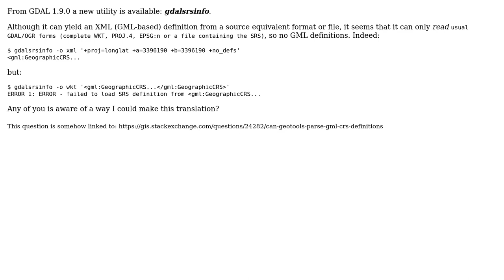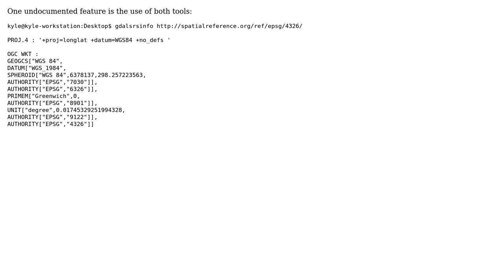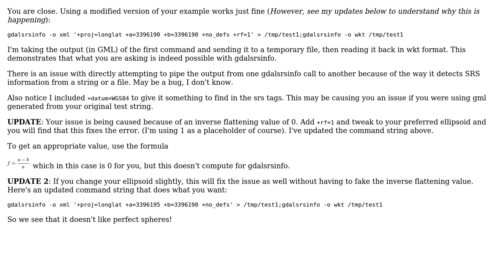GIS: How can I translate a GML definition of SRS to a usual format (e.g. WKT or PROJ.4)?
With thanks & praise to God, and with thanks to the many people who have made this project possible! | Content (except music & images) licensed under CC BY-SA | Music | Images & others | With thanks to user Vadim user Campa user BuckFilledPlatypus and the Stack Exchange Network Trademarks are property of their respective owners. You are responsible for your own actions.